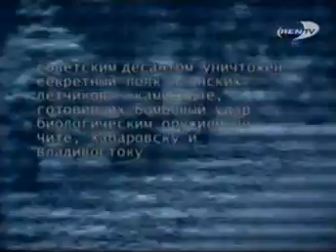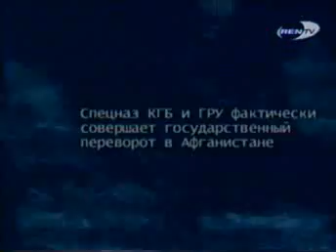Спецназ (их приколы) Часть 1